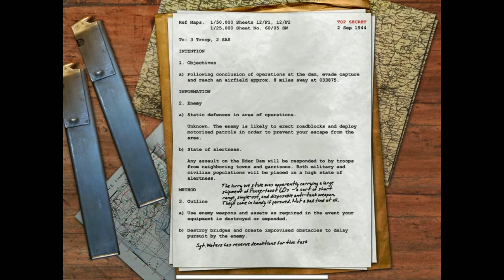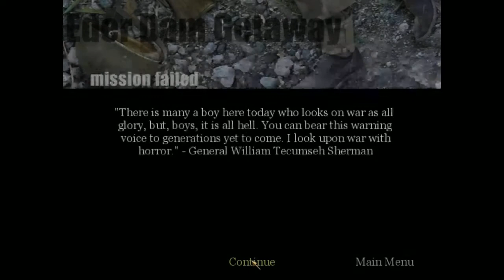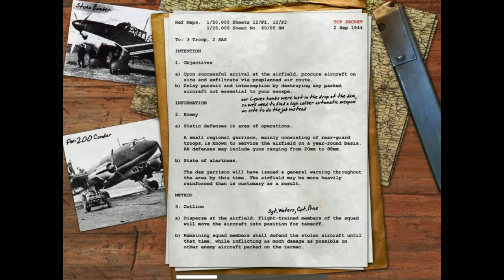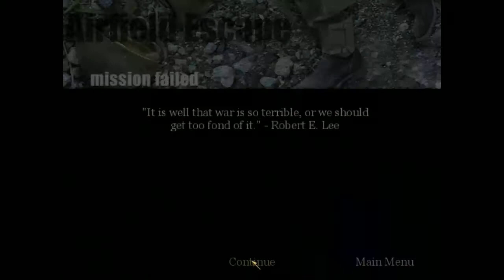Call of Duty Gameplay Commentary Episode 11 Truck Driving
This escape doesn't seem very thought out.

Tags : lets play let's walkthrough playthrough through walk pt. pt part episode live commentary gameplay Battle Gameplay commentary Part game gaming ep ep. games  simulation  games call of duty one first original person first-person shooter Cod video world war 2 ll American WW2 WWll second 1